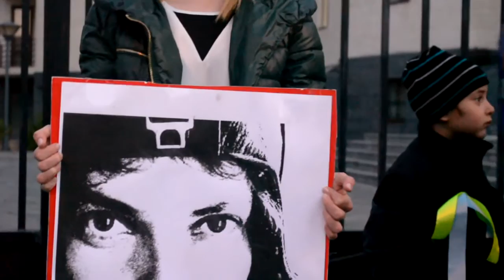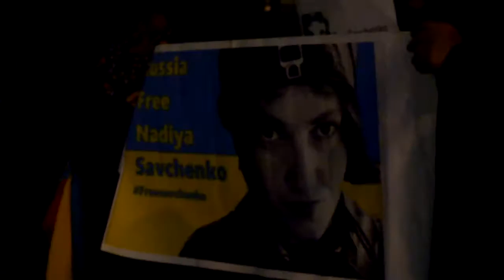Free Savchenko - სოლიდარობის აქცია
9 მარტს, 19:00 საათზე თბილისში, უკრაინის საელჩოსთან აქცია, სახელწოდებით Free Savchenko გაიმართა. მოქალაქეებმა სოლიდარობა გამოუცხადეს რუსეთის ფედერაციის ხელისუფლების მიერ დაკავებულ უკრაინელ მფრინავს ნადეჟდა სავჩენკოს.

9 მარტს სავჩენკოს სასამართლო დასრულდა, რომლის განაჩენიც 21-22 მარტს გახდება ცნობილი. ნადეჟდა სავჩენკოს ბრალად ედება რუსი ჟურნალისტების მკვლელობაში მონაწილეობა და რუსეთის ფედერაციის საზღვრის უკანონო გადაკვეთა. თავად ნადეჟდა სავჩენკო ყველა ბრალდებას უარყოფს და გამოაცხადა მშრალი შიმშილობა, მას შემდეგ რაც 3 მარტს სასამართლო სხდომაზე ბოლო სიტყვით გამოსვლის საშუალება არ მისცეს.

ავტორი: ალექსანდრე ქეშელაშვილი